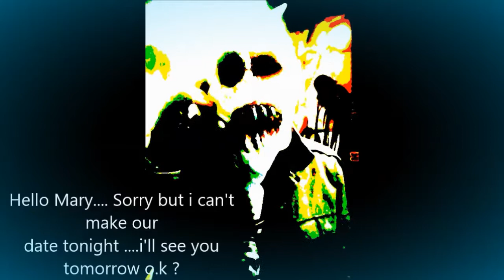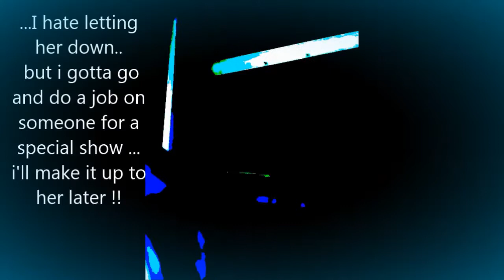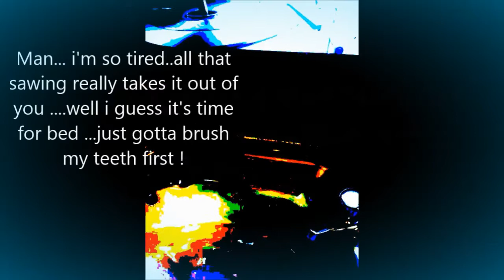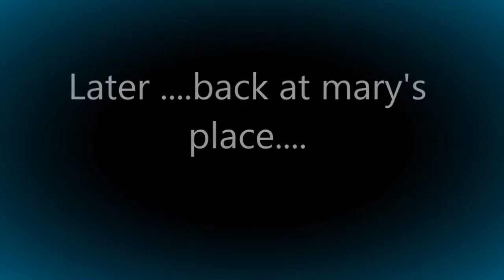Badseed with lyrics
A re- upload of my song / video ' Badseed' of which i own all of the rights to. I've improved the volume and added the lyrics. ( click on show more for lyrics )

I'll be adding more songs / video's soon ... so if you like what i create then Thanks and keep watching the video's.

                          Badseed

Oh Mary .. You're so fucking Bad .
Nobody see's .. Nobody feels what's inside ?
Mary got up ... drank from the cup and then died
Drowning in pain .. never again to surface
Love got her down .. couldn't escape the circuit
Broken and torn ... she was reborn ... a new life
Killing them all .. making them fall ... a sharp knife
Setting the pace .. Falling from grace ...Dissecting
Hate drove her mad ... building her world ... Correcting
She went away ...
Fuck 'em' all .. let 'em' crawl .. let 'em' fucking bleed
Damned where she lay... in her head with a mouth full of Demon seed
Don't shed a tear .. for a life full of shit .. full of bitter woe
Mary's o.k ... Down in Hell , where she fell ... want's them all to go !!
Mary can you feel them ?... deep down where there's nothing
Head's all sick with poison ... are you taking something ?
Blood stains on the carpet ... semen in the bed
Fear and paranoia ... things not to be fed
Counting the hour... gonna devour the badness
Recall the time .. you can't unwind the madness
Crippled with Sin , Now to begin the healing
Appreciate .. she mutilates the feeling
Blood in her eyes .. Don't hear their cries
Cause she's got .. Blood in her mouth
Without a doubt .. the mind rot
Then when she's done ... she's not the one
That feels bad ... getting revenge ...
Pissed on a world. That's so bad
She went away ...
Fuck 'em' all.. let 'em' fall .. let'em' fucking plead
Won't shed a tear .. for a life full of shit .. full of bitter woe
Mary can you hear them ?... deep down where there's nothing
Heads all filled with poison .. are they saying something ?
Blood stains on the carpet .. no rest in their bed
Filled your world with nothing ... Sadness in your head.

Words & Music by Gravity for A.L.I.C.E 2018